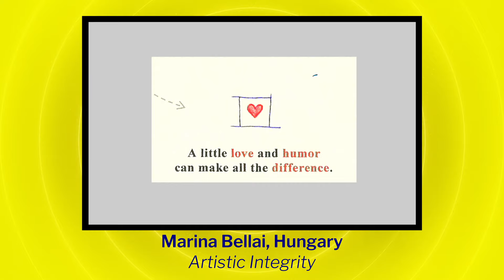2023 Featured Mail Art Selections (3of5)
This is the third of a number of announcements and videos featuring selected submissions from the Artists For a Better World International 2023 Global Call for Mail Art.

This year’s theme was “Artistic Integrity,” in recognition of the artist’s ability to inspire the world through the authenticity of their own vision.

In the coming weeks and months, subsequent announcements and videos will present more of this year’s featured selections. We were thrilled to have received the largest-ever number of mail art submissions this year, and we are grateful to all of the global artists who participated. Although we will be broadcasting more than ever on TV, we are unable to feature all of the wonderful work that was received.

The above 1-minute video will be broadcast on cable television the week of October 8, 2023, as part of the Our Ventura TV series.

To stay apprised of AFABW Int “Calls for Mail Art,” and to be notified of more featured selections as they are posted, be sure to sign up for our free ART LINE email announcements on our home

MAIL ART: SELECTED WORKS

Mail Art from the following artists was selected for the above TV spot.

Marina Bellai, Hungary
Katerina Mandarik, France
Jan Theuninck, Belgium
Dorin Pieters, Holland
Uwe Hofig, Germany
Ugo Ottavian, Italy
Pete Petruschka, Germany
Michelangelo Mayo, USA

The submission deadline for this Call for Mail Art was also intended to help raise awareness for World Art Day, celebrated on April 15th each year (Leonardo da Vinci’s birthday).

AFABW Int has sponsored Mail Art activities and campaigns for most of the past two decades (since 2001), often in support of World Art Day.

Artists For A Better World International has a purpose to raise the awareness of worldwide artists about using their creative powers to benefit mankind by leading the way to a better world and by supporting like-minded public benefit organizations that advocate humanitarian benevolence.